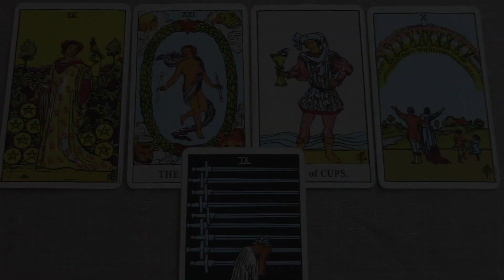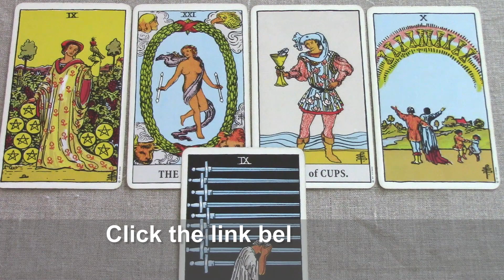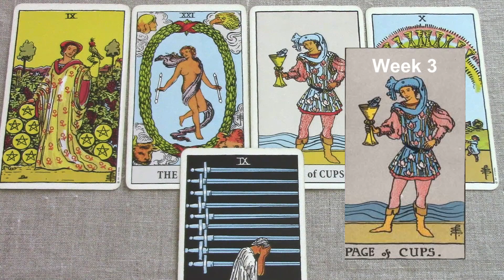Aries July 15-21 2017/Week 3 General Tarot Reading - "Welcome back"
Aries July 2017 Weekly General Tarot. Be sure to watch your rising and Moon sign reading also. Find out what’s in store for Aries this 3rd week of July. For the full extended version of your reading, click the Playlist for the monthly. Use my psychic gifts of empathy, intuition and claircognizance to help inform your decisions.